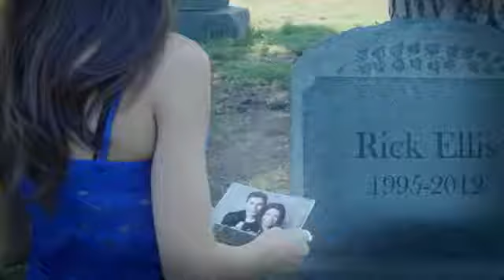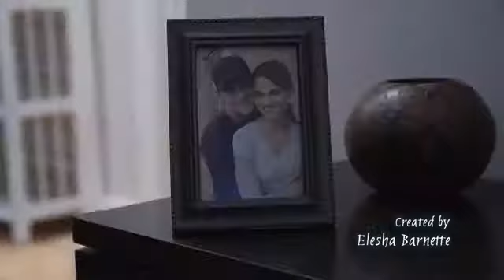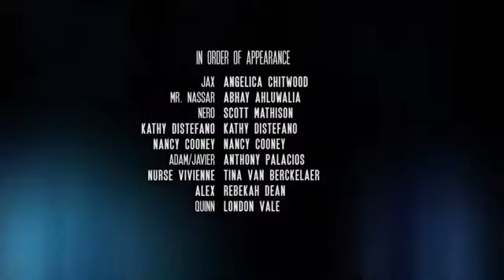Last Life Season 2 | Episode 4 #184